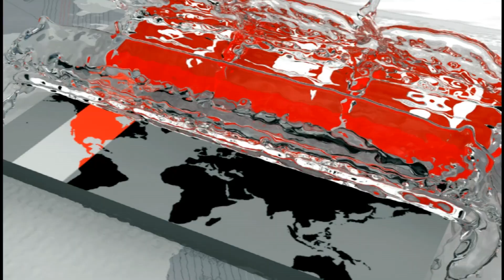আগ্রাসীরূপে প্রমত্তা পদ্মা! | Padma River | Somoy TV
বর্ষার পানি নামা শুরু করার সাথে সাথে আগ্রাসীরূপে প্রমত্তা পদ্মা। কুষ্টিয়ার কুমারখালী ও দৌলতপুর উপজেলায় দুটি পয়েন্টে ভাঙন দেখা দেয়ায় হুমকির মুখে নদী পাড়ের ৩৭টি গ্রামের হাজার হাজার মানুষ। ইতোমধ্যে বিলীন হয়েছে ২ হাজার হেক্টর ফসলি জমি। এ অবস্থায় শিগগিরই নদীতে ব্লক ফেলা হবে বলে জানান পানি উন্নয়ন বোর্ডের কর্মকর্তা। আর ক্ষতিগ্রস্তদের মাঝে দ্রুত ত্রাণ সামগ্রী পৌঁছে দেয়ার আশ্বাস দেন জেলা প্রশাসক। কুষ্টিয়া থেকে বাবুল হোসেনের ছবি ও এসএম রাশেদ-এর তথ্য নিয়ে রিপোর্ট।